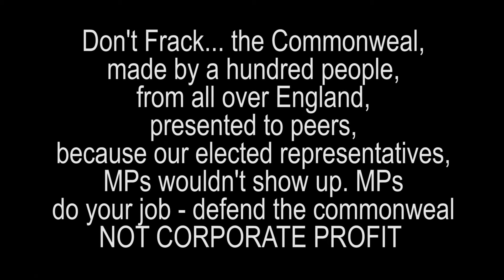presentation of the don't frack the commonweal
The presentation of the 'Don't Frack... the Commonweal' by representatives from the 8 camps and gatherings who made the spokes for the wheel, to pro democracy anti fracking peers at Westminster, 20 Nov 2017.